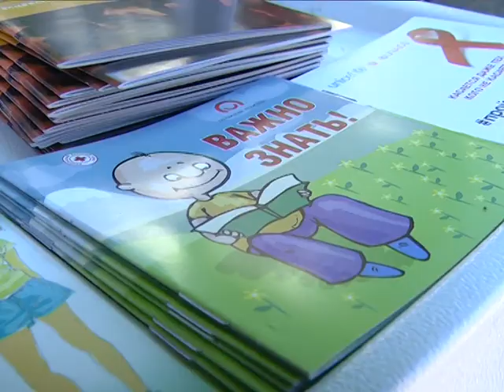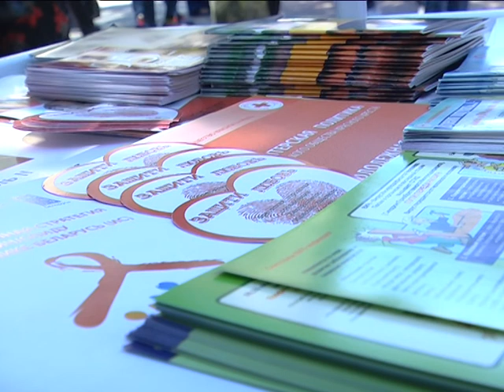2017-05-19 г. Брест. Международный День памяти людей, умерших от СПИДа. Новости на Буг-ТВ.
В воскресенье, 21 мая, десятки тысяч людей во всем мире зажгут свечи по случаю Международного Дня памяти людей, умерших от СПИДа. Впервые он был организован в Сан-Франциско в 1983 году и был призван привлечь внимание мировой общественности к социальным и экономическим проблемам, связанным с неизлечимой болезнью. Организаторами акции памяти стали люди, пережившие боль потери родных и друзей, которых лично коснулась трагедия, связанная с ВИЧ/СПИДом. Остановим СПИД вместе – таков слоган международного дня в этом году. В Бресте сегодня на площадке кинотеатра Беларусь прошла масштабная молодежная акция.